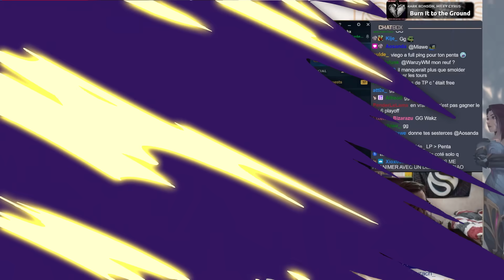JE N'AI JAMAIS AUTANT TRANSPIRÉ DE MA VIE